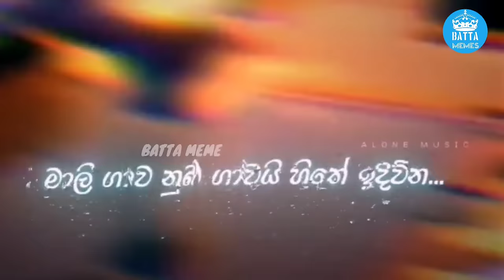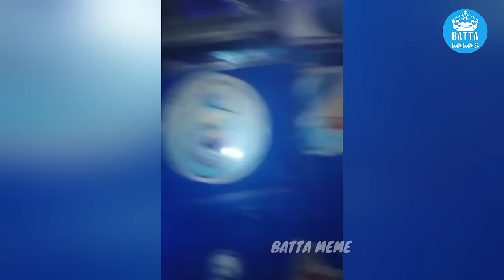Sinhala Meme Athal | Episode 64 | Sinhala Funny Meme Review | Sri Lankan Meme Review - Batta Memes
Sinhala Meme Athal | Episode 64 | Sinha Funny Meme Review | Sri Lankan Meme Review - Batta Memes

Last week best meme review / Today meme review sri lankan

The best sri lankan meme  collection review / sri lankan trending meme / trending meme collection / srilanka trending news meme / best meme collection in sri lankan 🇱🇰
the kota / ratta / yash&hash / g tv / vini / gazta / all the best meme collection 2024

💥If you like my channel don´t forget to